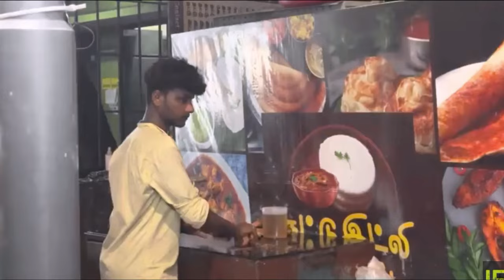Top Five Indian Cuisine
Indian cuisine consists of a variety of regional and traditional cuisines native to the Indian subcontinent. Given the diversity in soil, climate, culture, ethnic groups, and occupations, these cuisines vary substantially and use locally available spices, herbs, vegetables, and fruits.

Indian food is also heavily influenced by religion, in particular Hinduism and Islam, cultural choices and traditions.